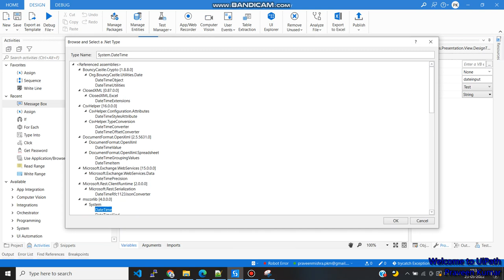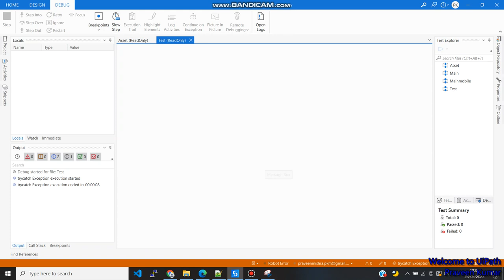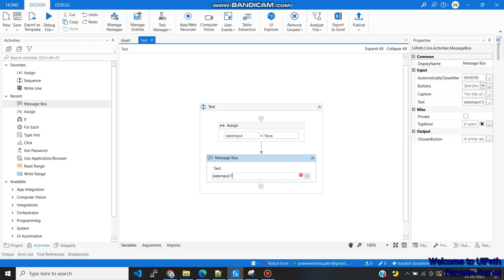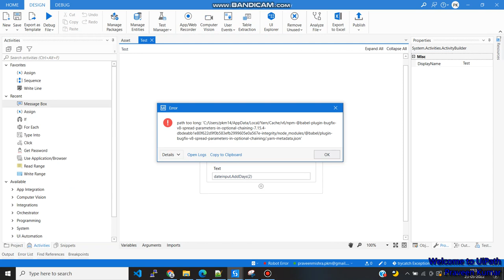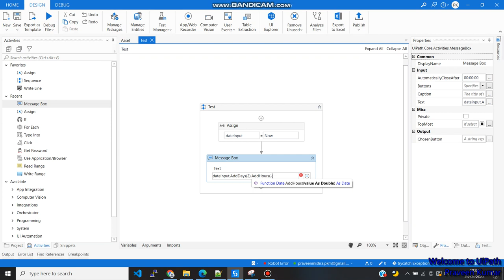How to use date format conversion in UiPath | Convert string to date time format| Date time Variable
This video demonstrates How to use date format conversion in UiPath